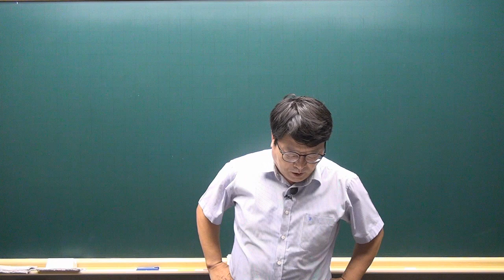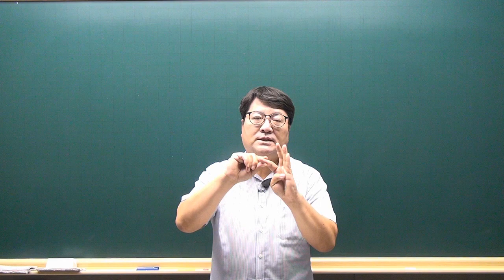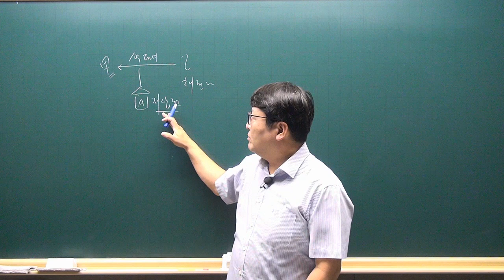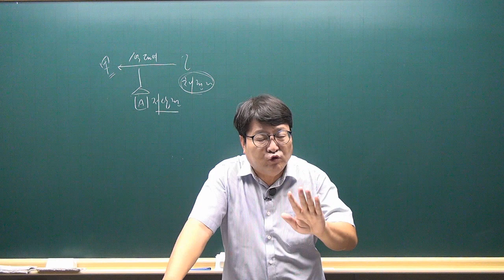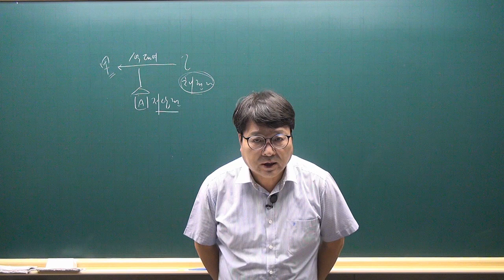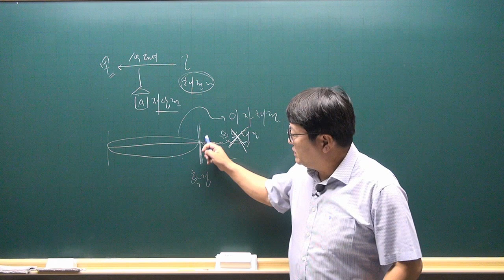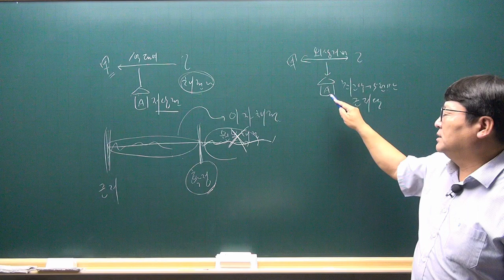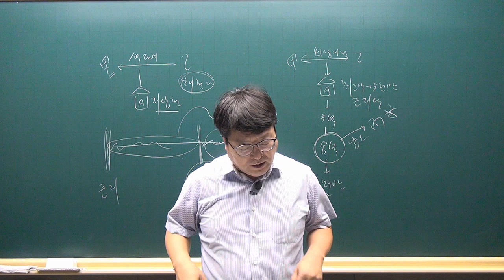[공전무 - 공인중개사 무료인강] 2023년 공인중개사 시험과목 민법및민사특별법 안영찬 교수 기출예상문제풀이 21강